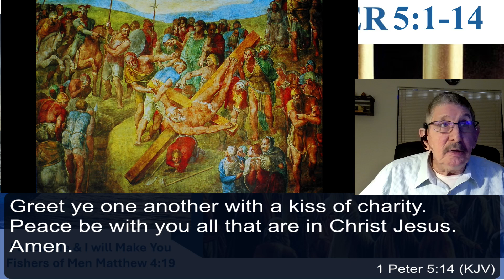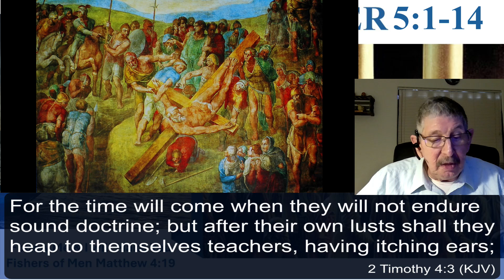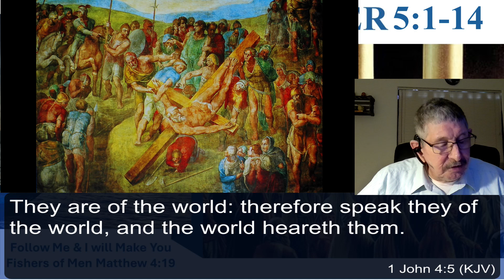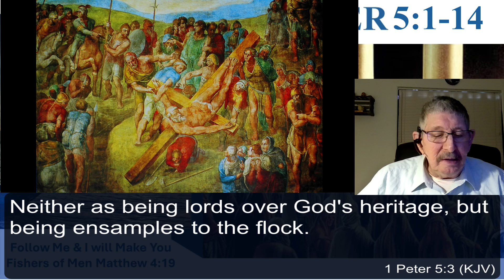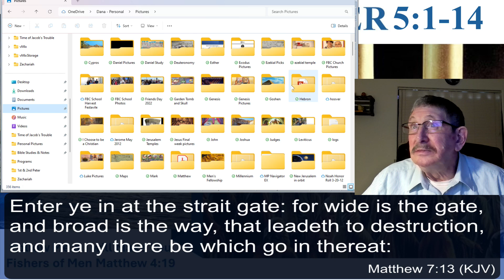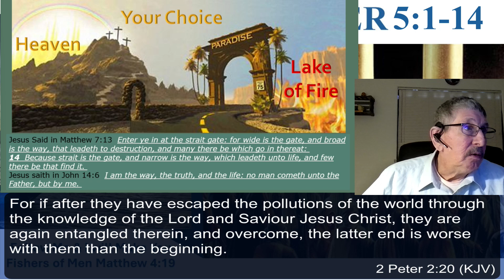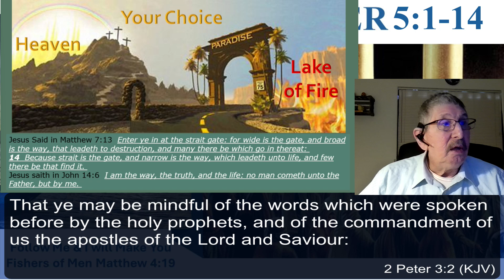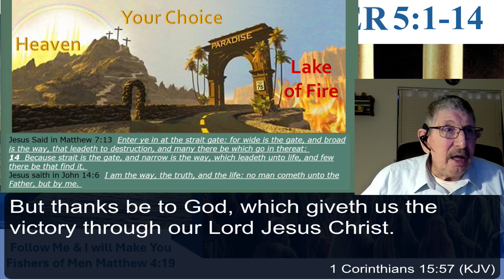Part 1 2nd Peter 1:1-14 Introduction & Christian Values Friday 14 June 2024